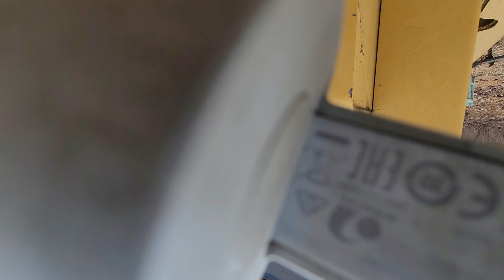1989 Caterpillar 963 for sale at auction | Sexton Auctioneers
1989 Caterpillar 963 for sale at auction | Sexton Auctioneers